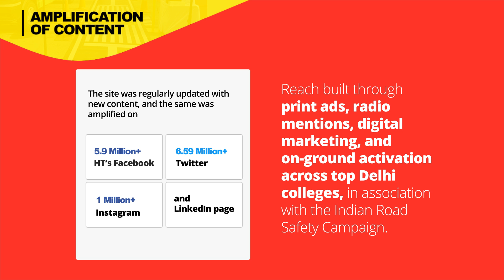Hero WeCare: Case Study